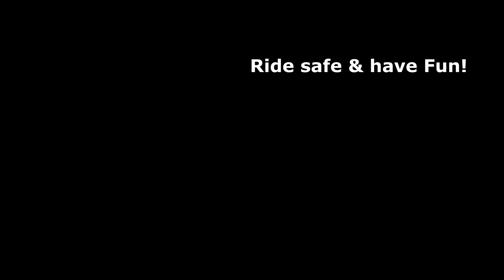[Shorts] Puerto de San Isidro - Suzuki DL 650 V-Strom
Keeping up with the shorts as before this is the climb to San Isidro montain pass( or the start of it) going from Asturias to Castile and Leon.
This is from my 3º trip to the European Peaks(Picos de Europa) in northern Spain in June 2018, 4 days, 6 bikes, 7 people and one hell of a great time!
Release]
Shoot with a GoPro Hero4 Session
Have fun n' Ride Safe